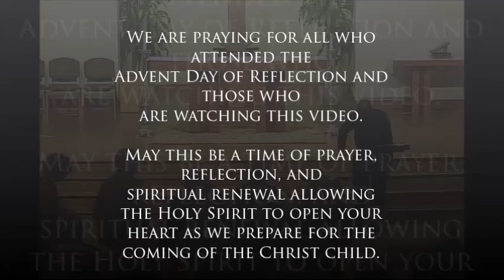Advent Day of Reflection 2017 Fr Anthony Part 3 Formed & Sustained by the Eucharist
Fr. Anthony Aarons TOR, renowned national speaker, will facilitate the day for us as we learn how the Eucharist forms and sustains us as Disciples. A wonderful opportunity to take some quiet spiritual time for yourself as the Christmas season approaches.

Give yourself the opportunity to experience Advent anew; allowing the Holy Spirit to open your heart as we prepare for the coming of the Christ child.

Part 3 - Formed and Sustained by the Eucharist

We are called to realize that we become what we
receive.  Saying “Amen” when we take the Eucharist should not only be a “yes, I believe” but also a “yes, I become.”  In this ‘Year of the Eucharist’ and always, may the Eucharist not only be The Body of Christ for us.  May it also be our food to help us together to become more fully the voice, the heart, the Body of Christ for our families, for our neighborhood and for our world today! -Tom Quinlan

Heavenly Father,
we prepare to celebrate the birth of the One
who is God from God and Light from Light.
May his coming uncover our hidden sins
and purify our hearts
and souls through your grace.
who lives and reigns with you in the unity of the Holy Spirit, one God, for ever and ever.
Amen.